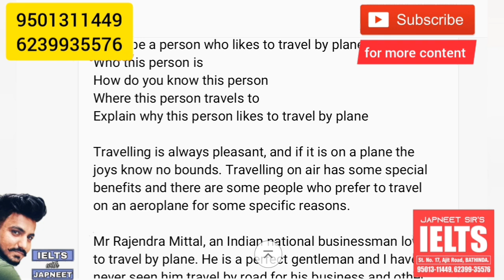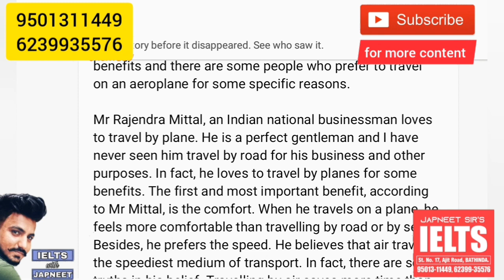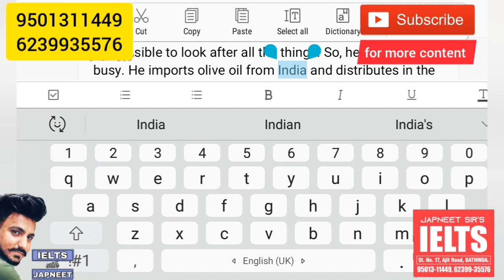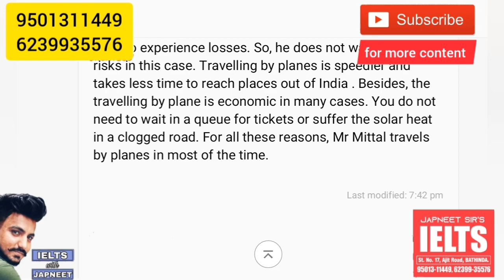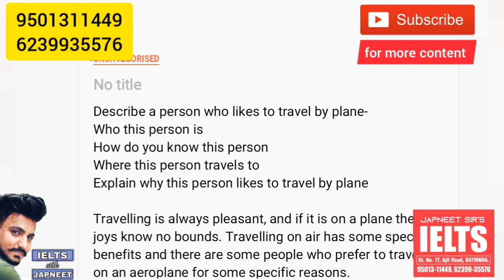Describe a person who likes to travel by plane || September to December 2019 || Makkar cue cards